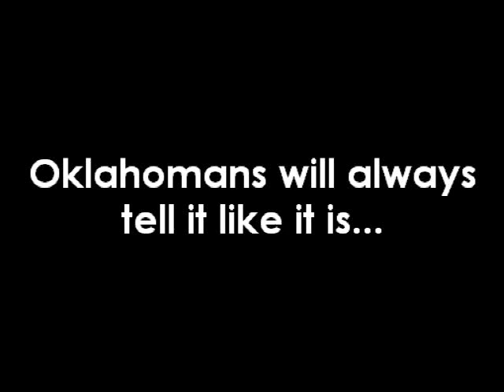Oklahomans Will Always Tell It Like It Is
Compilation of 'regular' Oklahoma voters who are opposed to State Question 744 - an initiative on the Oklahoma ballot November 2nd - that would raise the per pupil spending average for Oklahoma to the regional average. As the voices in this video explain, we've added money to the system since House Bill 1017 (one of the largest single tax increases in the history of the state of Oklahoma) was enacted in 1990. Since that time our test scores have been going down - no real educational results have been reported. Since that time, we have added a sin tax on alcohol and tabacco to fund education, paramutual betting and a lottery initiative - all to fund Oklahoma's education - with nothing in terms of results to show for the drastic influx in spending. We need REFORM not more money.